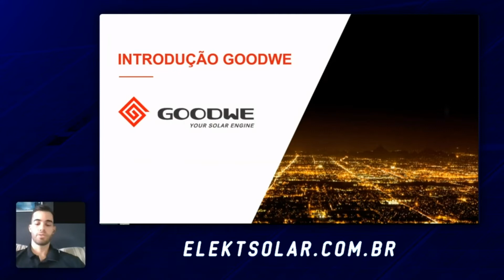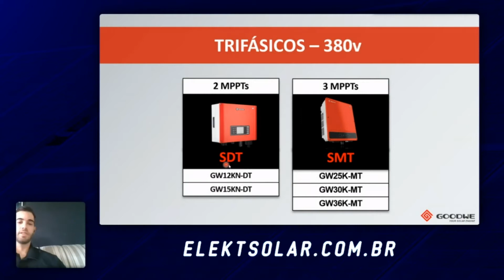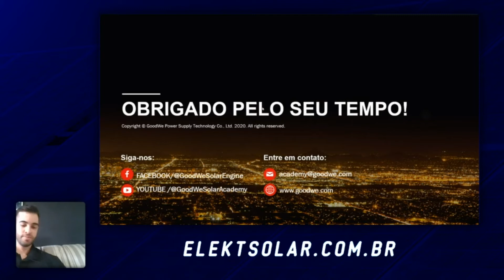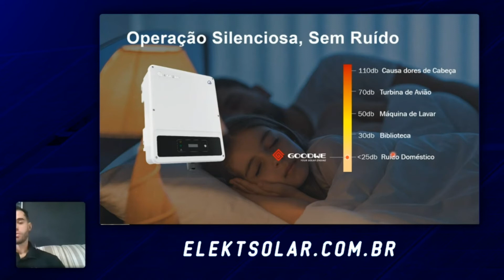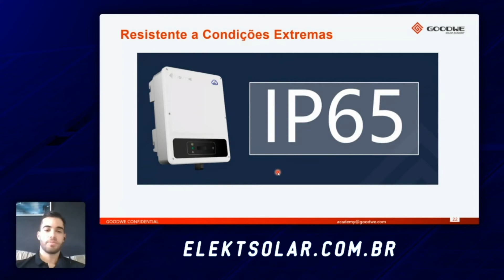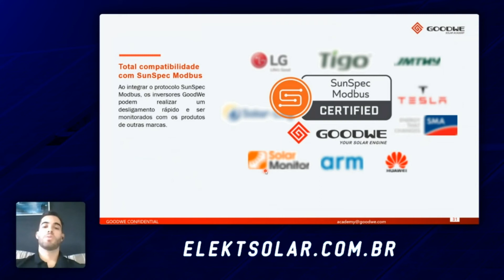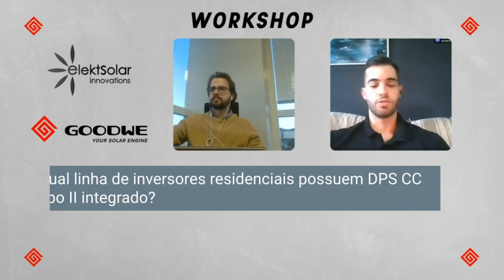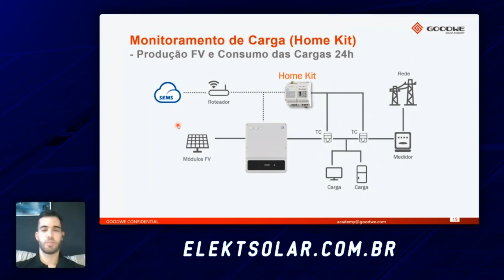Brasil Webinar：Introdução ao Portfólio de Produtos GoodWe & Soluções Residenciais 2020.06.08